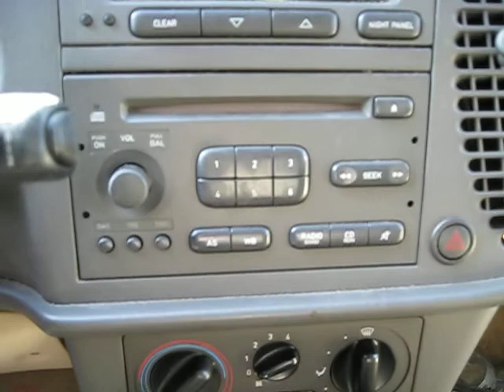Parting out 1999 99 Saab 9-3 090659